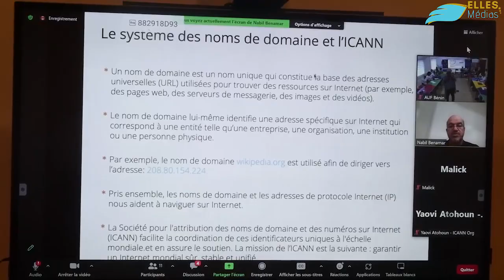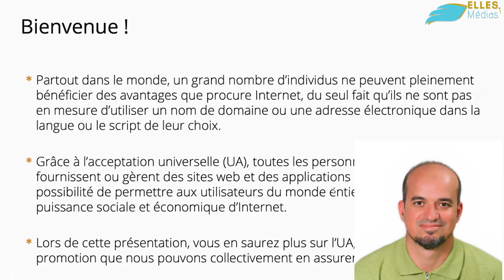UADAY avec Isoc Bénin et Idemi Africa: utiliser les langues béninoises dans les noms de domaines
Mettre en face des développeurs web et mobile, des administrateurs systèmes et des chefs projets informatiques béninois ; les praticiens de nos langues nationales. Objectif, que ceux-ci expliquent aux premiers toute la beauté de nos langues béninoises et l'intérêt de travailler ensemble pour que'elles soient utiliser dans les systèmes des noms de domaines au même tire que l'arabe, le russe, le chinois, l'espagnol etc.
C'est une initiative du Chapitre Bénin d'Internet Society et de Idemi Africa à l'occasion de la célébration de la journée internationale de l'acceptation universelle. Une journée commémorée le 28 mars dernier.